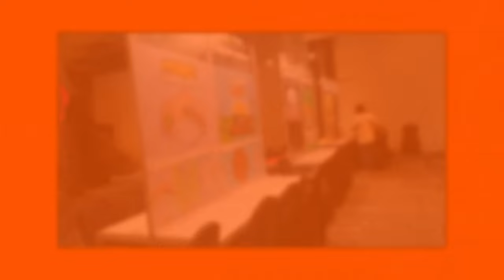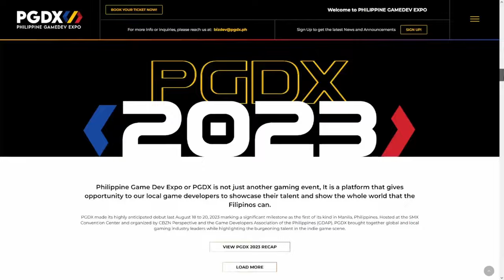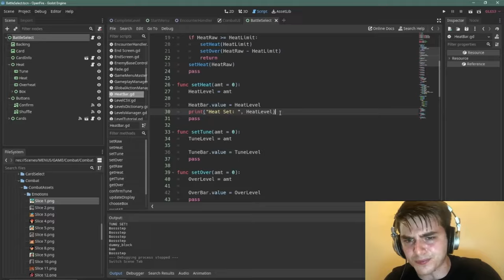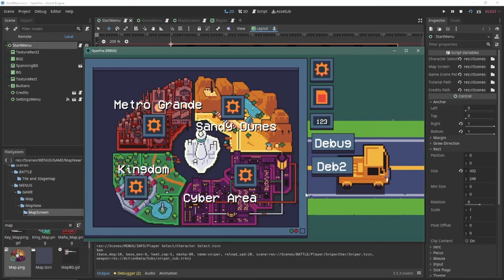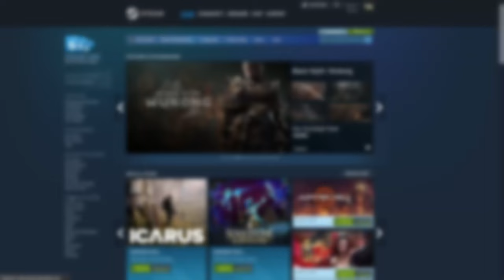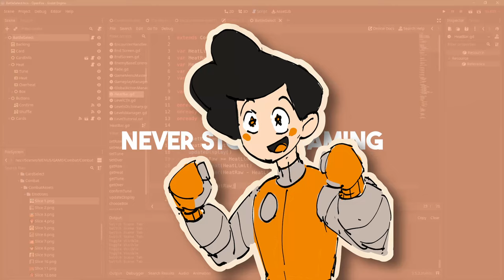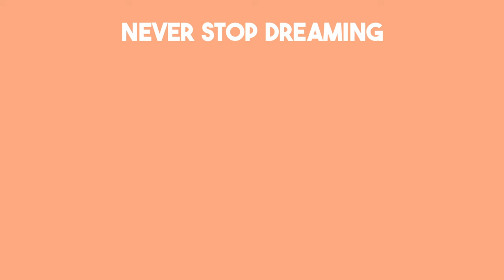My Indie Game was at an Expo!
It was such an honor to share my game to so many cool people at PGDX Manila 2024. Thank you to my family and friends who helped me accomplish this, as well as thank you to all the new people I met. I am already so excited for next year, so see you all there!

Programs I use:
Godot 3.5 (Game Engine)
Clip Studio Paint (Art and Photo Editing)
Davinci Resolve (Video Production)
Inkscape (Thumbnail)
Aseprite (Game Art)

And these other games too!

and If you think I missed a proper reference, please tell me!

Video Chapters
0:00 Introduction
0:42 Background?
1:52 Getting into PGDX
2:27 Recap!
3:21 Bugs and Feedback
3:57 Artstyles and Backgrounds
4:45 Lore and Storytelling
5:14 New Features!
5:56 Steam pages and Marketing
6:24 Conclusion